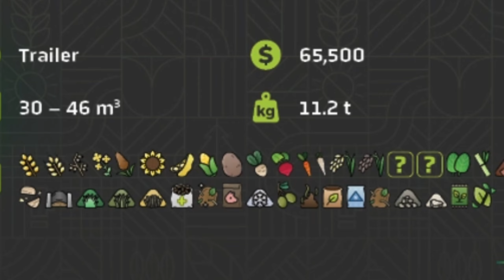Fact Sheets Nr.1 - 30.08.2024 Farming Simulator 25 (01-04)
In diesen Video besprechen wir die letzten Factsheets vom Farming Simulator 25
Dies ist das Paket Nr.01 über 6 Geräte. Wir schauen uns zusätzlich die Mittel an welche Transportiert werden können und vieles Mehr.
Dieses Paket wurde am 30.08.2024 veröffentlicht.
Dies entspricht Factsheet 01 - 04!

Es sind Kapitel zur Navigation hinzugefügt!

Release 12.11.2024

Kapitel:

00:00 - Start
00:26 - Traktor: Valtra S - Series
01:53 - Trailer: Brantner TR34090
02:28 - Transportgüter und Unbekannte Früchte (??)
02:51 - Spinatvollernter: OXBO MKB - 4TR
03:47 - Teleskoplader: Merlo MF44
04:14 - Teleskoplader mit Dreipunkt
04:30 - Traktor: ISEKI TJW
05:15 - Trailer:Farmtech EDK 650
05:55 - Outro & weitere Videos - Lasst ein Like da!

Links:
Factsheet Collection: